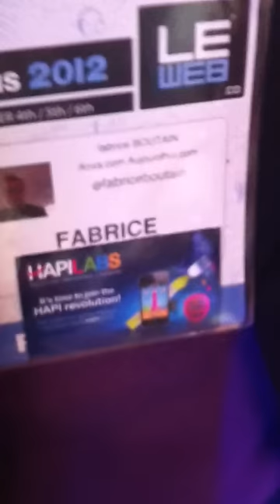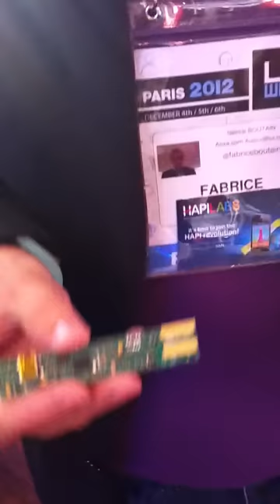ITW de Fabrice BOUTAIN, hapilabs.com/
Fabrice (également fondateur de aujourdhui.com) nous présente la "Happy fork" fourchette connectée, pour le rééquilibrage alimentaire. Cette ustensile permet de prendre son temps et de pondérer la rapidité des repas : en effet, la vitesse est le principal talon d'Achille du (trop) gros mangeur.
Inventeur Jacques Lépine.
Fabrice est originaire de Gujan-Mestras :-)